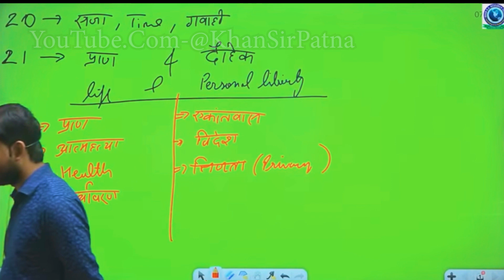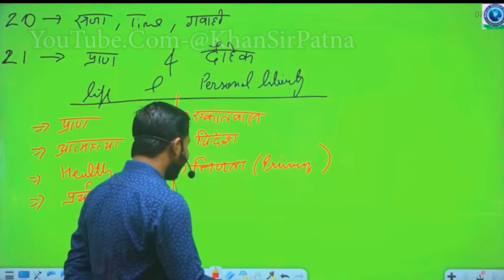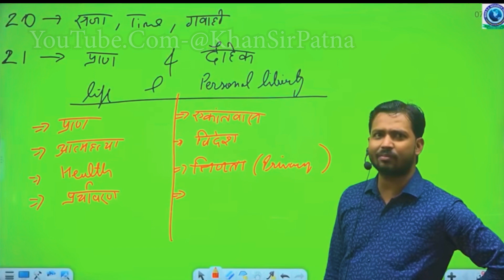कॉल रिकार्ड करने वाले लोग हो जाय सावधान🤦 || क्या आपको व्हाट्सएप की ये सेटिंग पाता है?